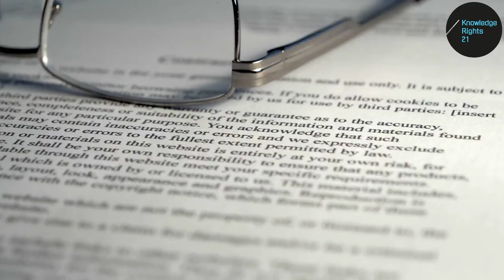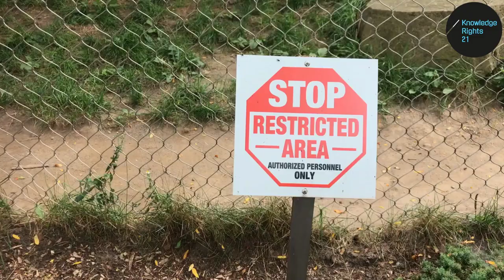Cómo las licencias y los DRM desvirtúan la legislación sobre derechos de autoría - KR21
Durante 300 años, las personas encargadas de legislar se han esforzado por encontrar un equilibrio entre autores/autoras, editoriales y otros titulares de derechos, y el derecho que tiene el resto a acceder a sus trabajos. Pero este equilibrio está amenazado.

Contenido con licencia CC-BY, producido con Biteable por Caroline Ball